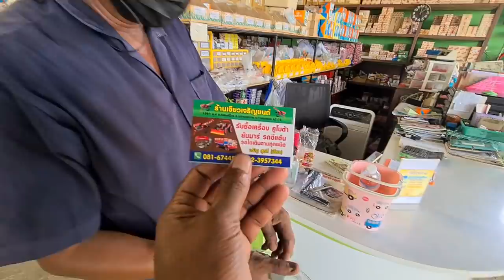ชี้เป้าแหล่งขายโครงและเครื่องมือสองใหญ่ที่สุดโซนภาคเหนือ ช่างเขียวคลองพิไกร ดูให้จบแล้วจะได้ของดี